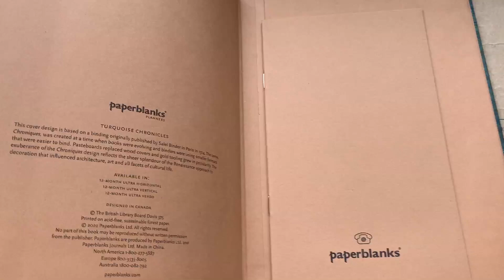Обзор Ежедневник 2024 Paperblanks Turquoise Chronicles (Бирюзовые Хроники)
Ежедневник 2024 Paperblanks Turquoise Chronicles, Папербланкс Бирюзовые Хроники.